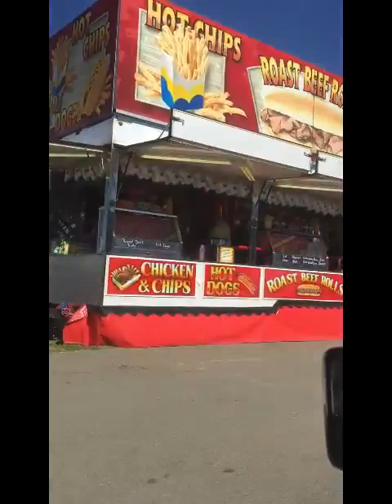Part 1 Driving around the Summernats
Hi Guy

This is part 1 of some of my time spend at the Summernats. I hope you enjoy and  Until next time keep safe, Love, Mwah and Peace, Bye for now.